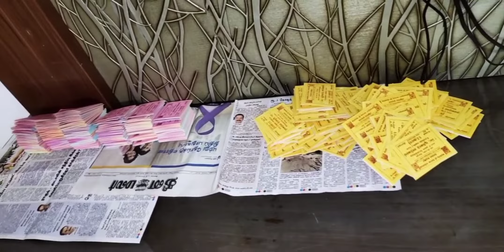TIRUPUR KOTTAI MARIYAMMAN PONGAL VLOG🙏/கோட்டை மாரியம்மன் கோவில் திருவிழா திருப்பூர்/DAY1️⃣🎊/2k21/JWN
WELCOME TO JOURNEYWITHNANDHU 🙋‍♀️

TODAY'S TOPIC - "MARIYAMMAN PONGAL CELEBRATION VLOG 🙏/கோட்டை மாரியம்மன் கோவில் திருவிழா திருப்பூர்/2k2🎊/JWN

.IN THIS VIDEO I HAVE SHARED OUR MOST SPIRITUAL FESTIVAL WHICH WE ARRANGE EVERY YEAR.